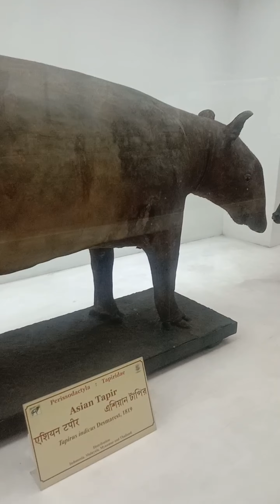Calcutta Victoria Memorial Museum Park At Indian🇮🇳